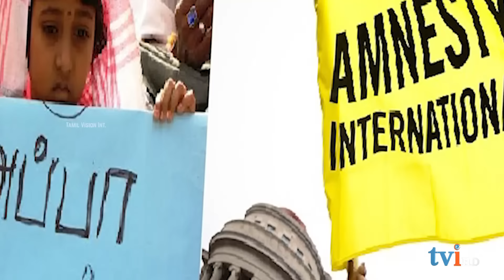இலங்கையின் மனித உரிமை மீறல்கள் தொடர்பில் சர்வதேச மன்னிப்புச்சபை அறிவித்துள்ள தகவல்